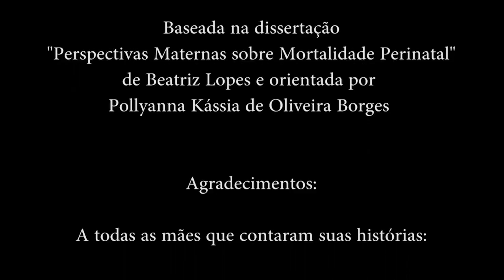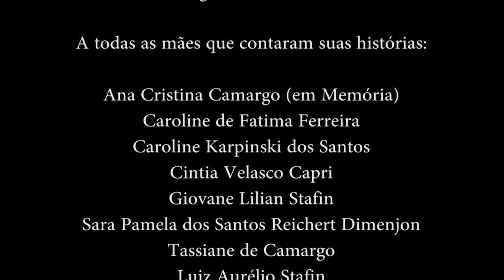Documentário: Quem vê minha dor!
“Quem vê minha dor!” é um documentário jornalístico sobre perda perinatal, assistência obstétrica e luto de oito mulheres de Ponta Grossa. O documentário é resultado de uma parceria do Núcleo de Produção Audiovisual com o Programa de Pós-Graduação Interdisciplinar em Ciências da Saúde, mais especificamente a dissertação “Perspectivas Maternas sobre Mortalidade Perinatal”